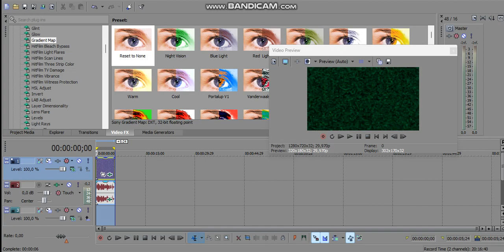How to Make DevonFlangedSawChorded